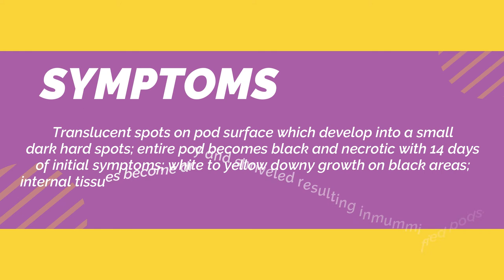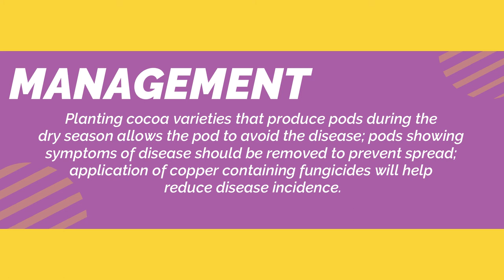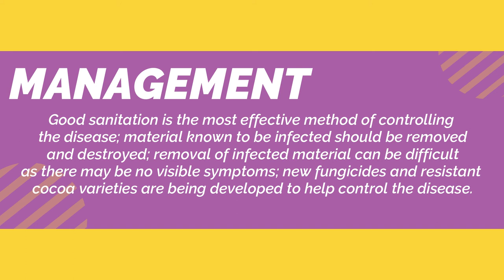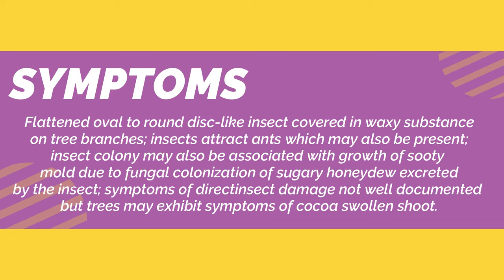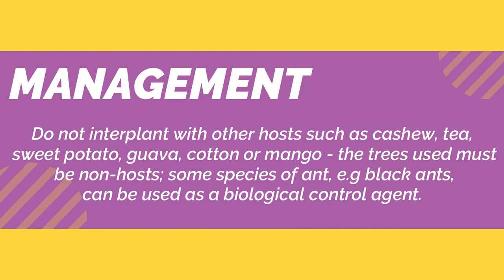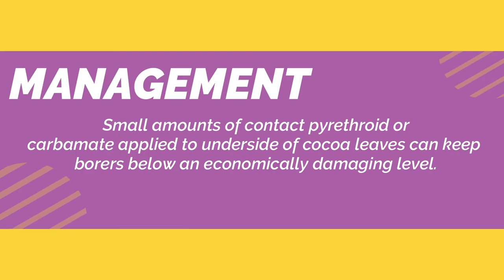Cacao Common Pest and Diseases ׀ Cacao Spraying ׀ Cacao Pest and Disease Management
Between 30% and 44% of production losses in cacao are due to five diseases. This is a trend that has remained constant in the past decade as articles from 2004, 2009 and 2015 report similar loss percentages (Okoffo, et al. 2016). Additional production losses are caused by insects and other pests such as mirids and the cocoa pod borer. Some farmers in have significant knowledge gaps as to which tree species are hosts to cocoa pests (Smith-dumont, et al. 2014). Proper knowledge on pest and disease management is the key to sustainable cacao farming. It pays to think ahead.